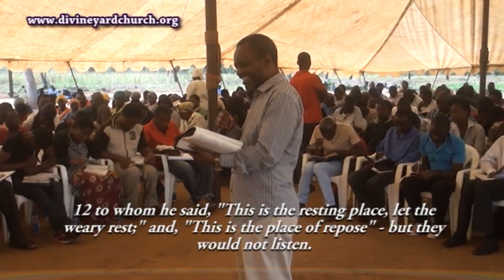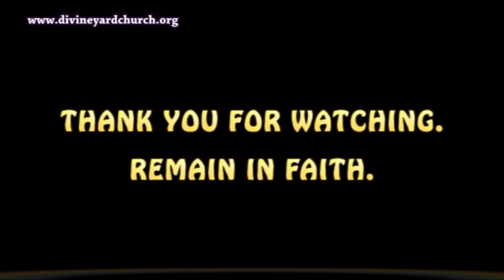One In CHRIST JESUS Is LORD Of THE SABBATH - Full Sermon (DCOHP) 2017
Mark 2 v 27 Then (Jesus )he said to them, “The Sabbath was made for man, not man for the Sabbath. 28 So the Son of Man is Lord even of the Sabbath.” Romans 10 v 4, Christ is the end of the Law, in order to bring righteousness to everyone who believes.( DCOHP)